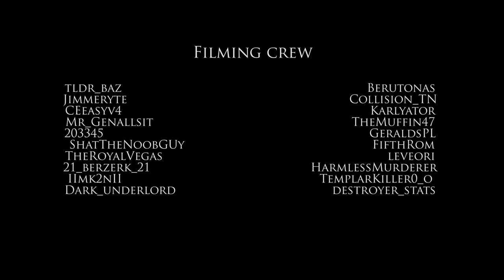DEAD END | Battlefield 4 Machinima | REC Original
We give you the next Battlefield 4  zombie flick which we hope to make a series from. Hope you enjoyed it and tell us what you would like to see next time.

/REC-filming-platoon